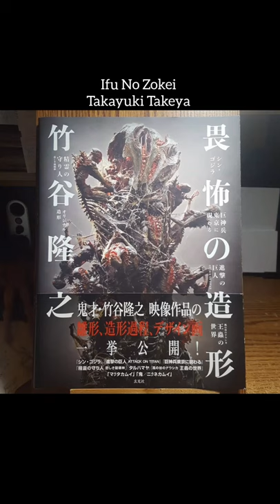Ifu No Zokei by Takayuki Takeya published by Genkosha.